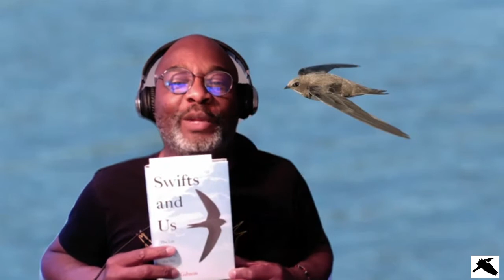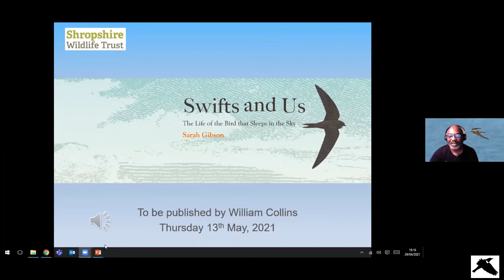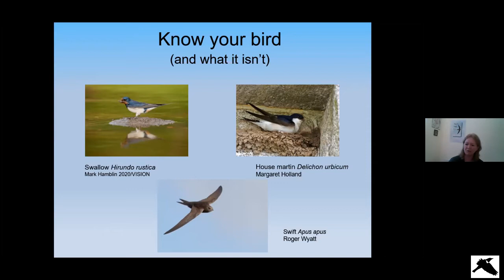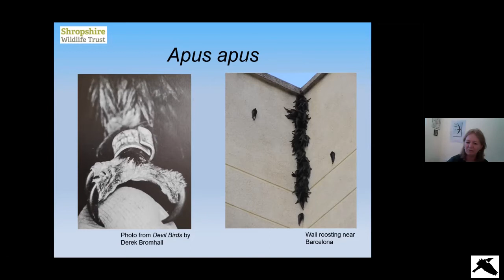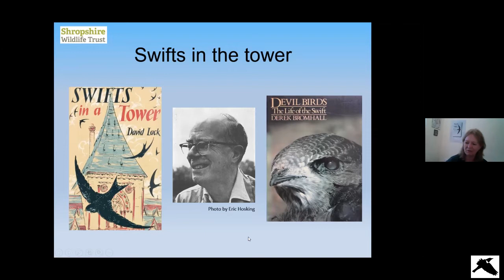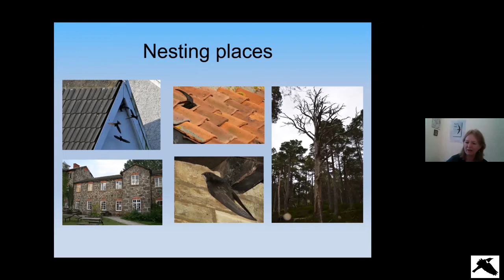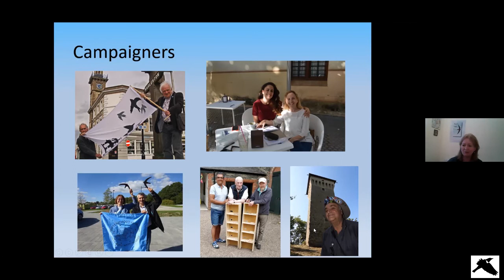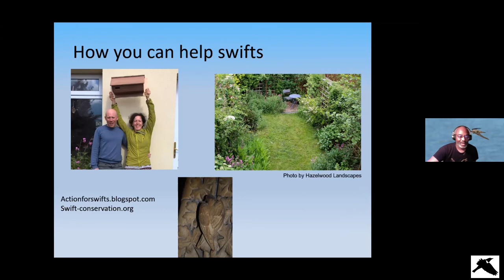In Conservation With… Sarah Gibson